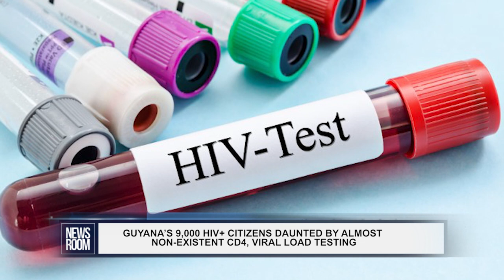GUYANA’S 9,000 HIV+ CITIZENS DAUNTED BY ALMOST NON EXISTENT CD4, VIRAL LOAD TESTING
While testing to diagnose new HIV+ cases is widely available in Guyana, the special tests needed to track an infected person’s progression after disposed and once on treatment is almost non existing in the public health system currently. But with the purchasing of new testing equipment by the end of this year, the government intends to be on track to achieve its international commitments and offer comfort to its 9, 000 plus HIV+ citizens… here is more